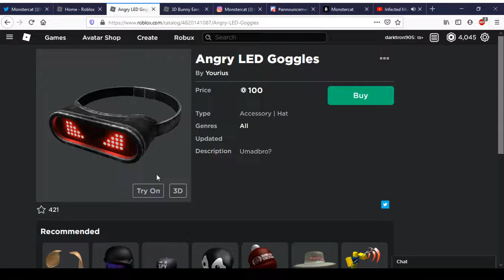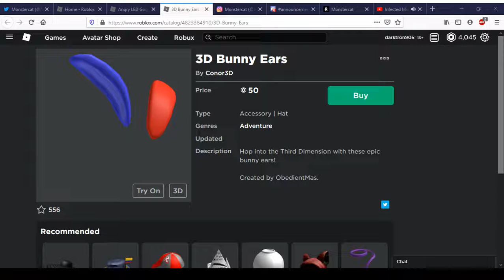Angry LED Goggles & 3D Bunny Ears | Roblox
Today We Ill Be Showing Angry LED Goggles & 3D Bunny Ears In Roblox.